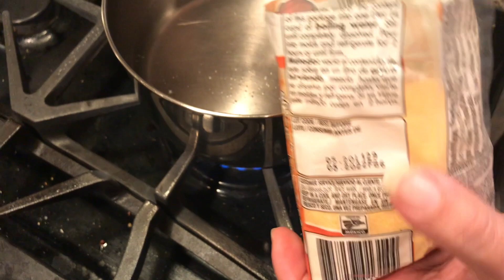💥Gelatina para año NUEVO|| 2️⃣ POSTRES faciles de hacer|| GELATINA DURAZNOS 🍑CON CREMA 🤤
El dia de hoy les traigo 2 postres faciles de hacer, perfectos para año nuevo, 2 gelatinas una version en copas y otra opcion una deliciosa Gelatina de Durazno 🍑 con crema, espero les guste.

GD MI CASA TU CASA